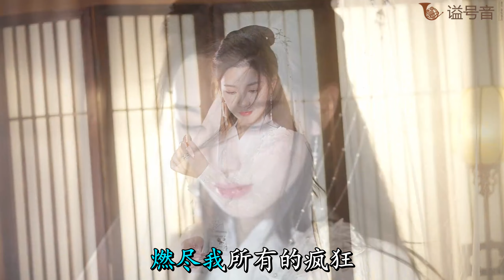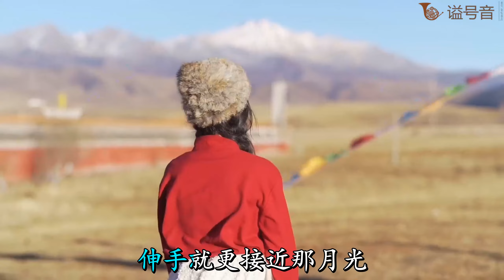黎林添娇 - 星月糖 (DJ版)『我遇见你 ，是银河赠予我的糖』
作词：漠飞
作曲：王鹏
编曲：dj名龙
制作人：瑞琪
和声：潘斯贝
录音：超级星声录音棚
出品：蔚象传媒
没关系 天空越黑
星星越亮
我野蛮生长
没能成为自己的月亮
等我攒够了六便士
就去找月亮
我遇见你
是银河赠予我的糖
曾经书中酝酿
但是没有太过明讲
情节多跌宕却没提及
六便士与白月光
也许读懂才真正了解
现实梦想难丈量
你是藏在我眼眶里的光
高高在上却心之所向
没关系 天空越黑
星星越亮
我野蛮生长
就去找月亮
我遇见你
愿为你踏过星光
燃尽我所有的疯狂
只一路前往不管沿途
有多少雨露风霜
即使这遇见如梦一场
也想守在你身旁
那往后余生不短也不长
若牵手便不负好时光
没关系 天空越黑
星星越亮
我野蛮生长
就去找月亮
我遇见你
刚刚好 不用丈量 你的方向
我踮起脚尖
伸手就更接近那月光
当月亮褪去了华裳
初露那红妆
你住心上
月光一样闪闪发亮